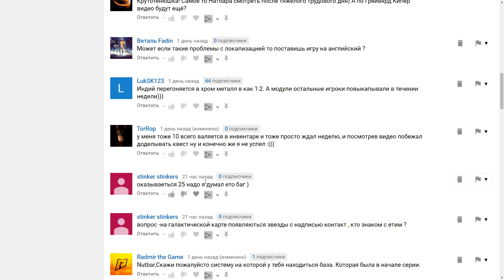No Man's Sky - Ртуть за кормление животинки 😊 #15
Прохождение No Man's Sky Next на русском языке!
Исследование бесконечности.
Ртуть за кормление животинки в No Man's Sky!

Nutbar Games - игровой канал, где вам всегда рады! Обзоры и прохождения игр различных жанров в неповторимой атмосфере.